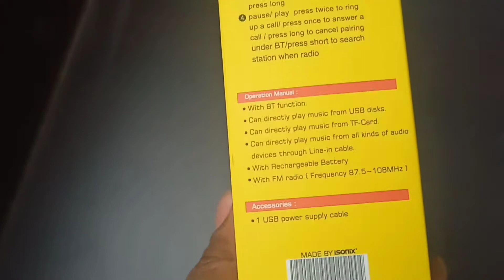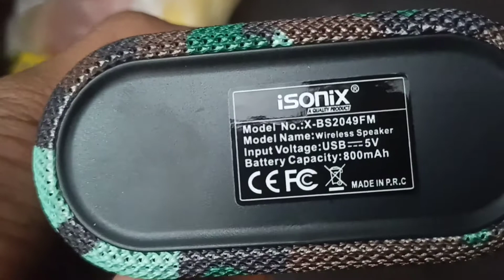Multimedia speaker (isonix) 🔊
product link- Take a look at this GOLATY Isonix 10 W Bluetooth Speaker on Flipkart
best product in this price range